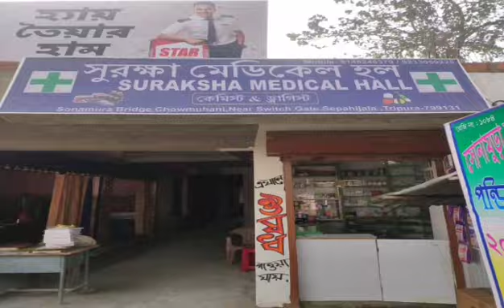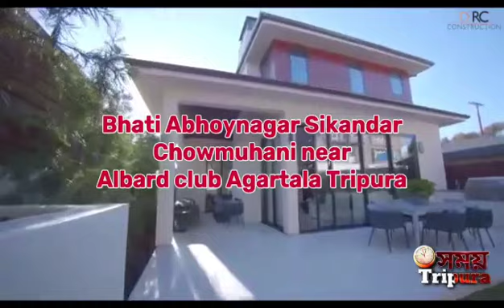কমলনগর বাজারে ঔষুধের দোকানে আগুন লাগিয়ে দেয় দুষ্কৃতিকারীরা ।।